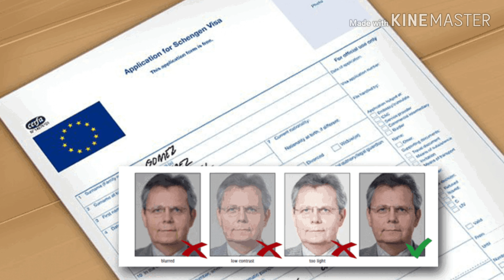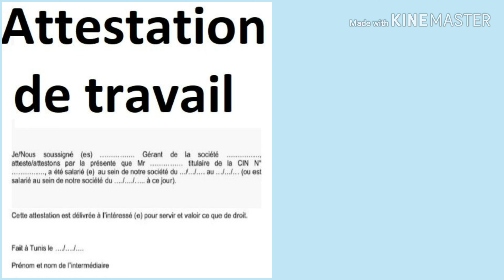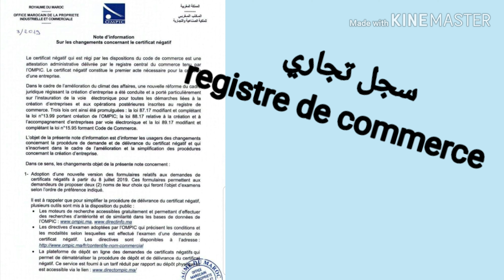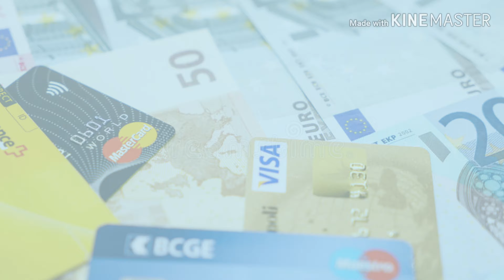جميع وثائق فيزا شنغن_2020!! All types of Visa_shengen